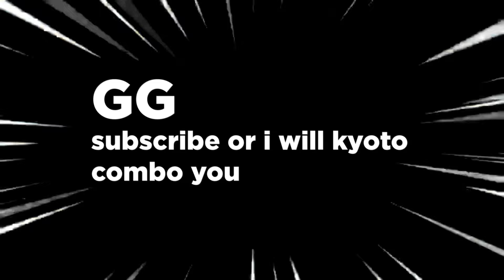Trolling As GOJO and SUKUNA In The Strongest Battlegrounds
Nah i'd win